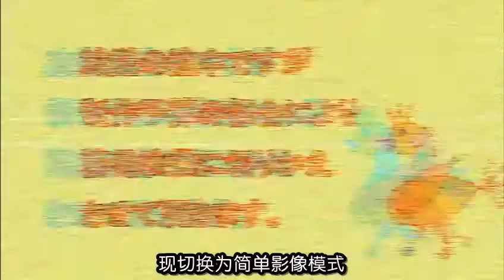[HC][NHK.anikuri15][season1][Shinji.Kimura.STUDIO4℃][木村真二][Attack.of.东町2丁目][848x480][GB].rmvb